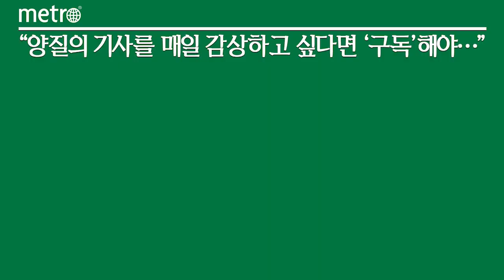해태 자유시간, 소금 품은 '솔티드 아몬드 카라멜' 출시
해태제과가 '자유시간 솔티드 아몬드 카라멜'을 출시했다

국내 초코바 부동의 1등인 자유시간이 맛에 변화를 주는 것은 첫 출시(1990년) 이후 이번이 처음이다.

'자유시간 솔티드 아몬드 카라멜'은 달콤한 카라멜 사이에 소금 알갱이가 콕콕 박혔다.

소금 알갱이를 그대로 넣어 짠맛이 혀끝에 바로 닿는다. 입안에서 계속 느껴지는 짠맛이 아니라 한결 깔끔하고, 덕분에 카라멜의 달달한 풍미가 한층 진하다.

카라멜과 알갱이 소금의 달콤짭짤한 조화에 통아몬드가 오독오독 씹혀 고소함이 배가되는 것도 강점이다.

오리지널의 노란색 패키지와는 달리, 달콤고소짭짤함을 색상으로 표현한 브라운 레드 컬러로 디자인했다.

해태제과 관계자는 "당이 떨어지고, 출출해 허기질 때 딱 좋은 달콤한 초코바에 짭짤한 맛을 더해 확 젊어진 새로운 제품"이라고 말했다.